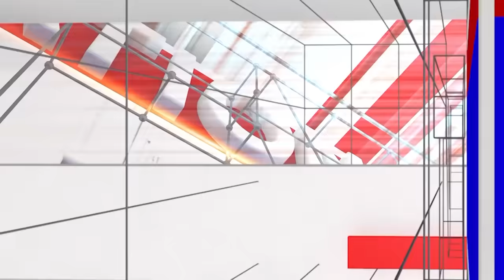Varthur Santhosh : ವರ್ತೂರು ಮನೆ ಫಂಕ್ಷನ್ ಗೆ ವಿನಯ್-ನಮ್ರತಾ ಯಾಕ್ ಬಂದಿಲ್ಲ | BiggBoss10 | National TV